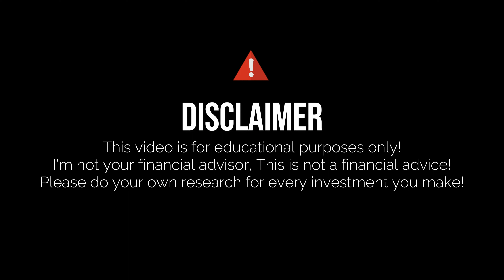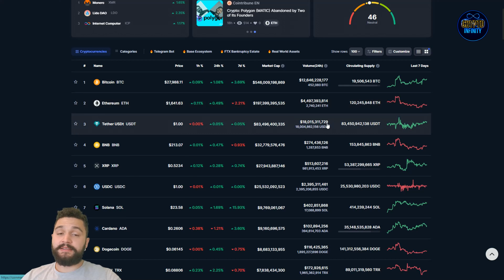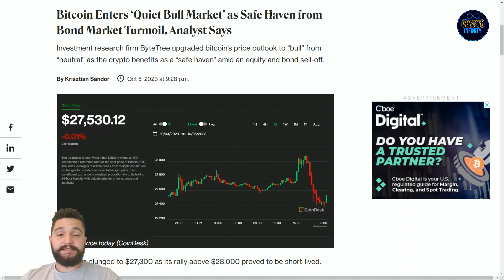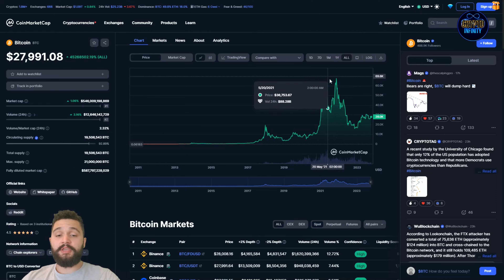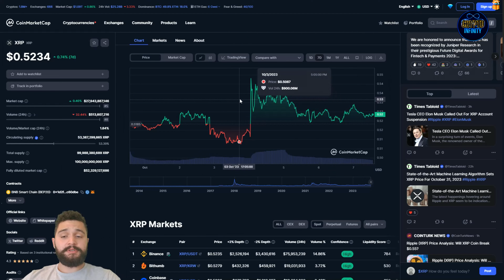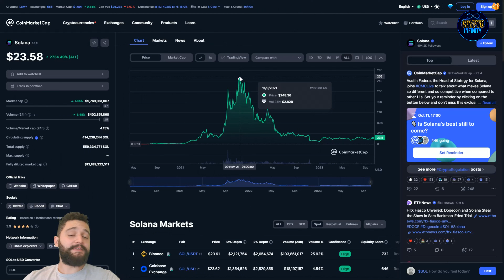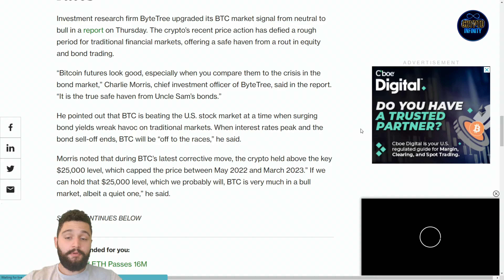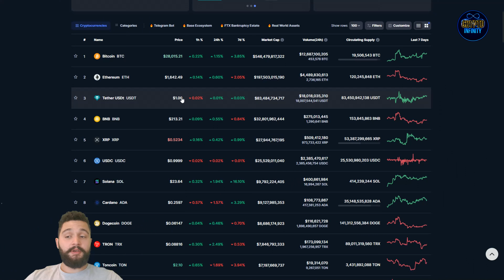🔥 BEST CRYPTO TO BUY NOW! 🔥 UNEARTHING HIDDEN GEMS 🔥 Promising Cryptocurrencies to Buy Today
Dive into the world of crypto with our expert recommendations for 2023! We've analyzed market trends, technological advancements, and community sentiment to bring you the best cryptocurrencies to invest in right now. Whether you're a seasoned investor or just getting started, this video has something for everyone. Join us on this journey to uncover the gems that could supercharge your portfolio!

●▬▬▬▬▬▬▬▬ Useful Links  ▬▬▬▬▬▬▬▬●